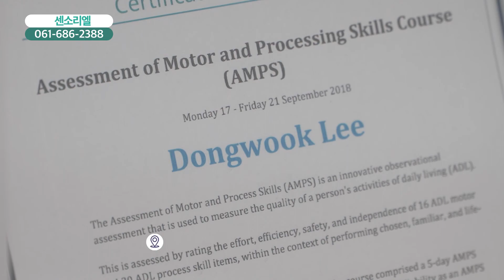[함께가게CF] 센소리엘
상호 : 센소리엘
주소 : 여수시 웅천로 108 3층 1호